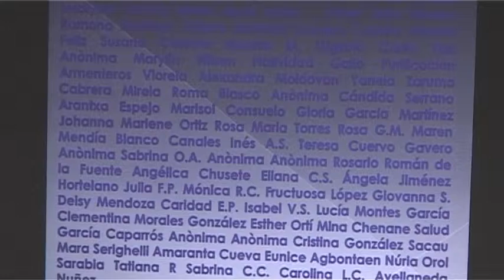Dia internacional no violencia